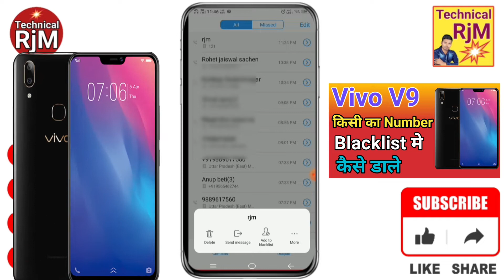Vivo V9 Blacklist Me Kaise Dale | Vivo V9 Blacklist Setting | How To Remove Blacklist Number V9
Namskar Dosto Aaj Me Aap Ko Batauga Is video me    Vivo V9 Blacklist Me Kaise Dale | Vivo V9 Blacklist Setting | How To Remove Blacklist Number V9